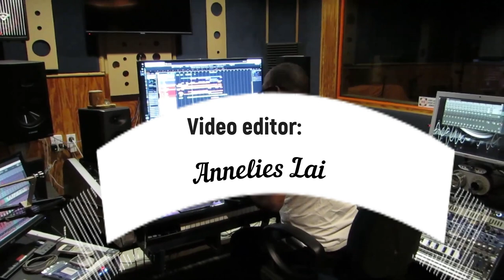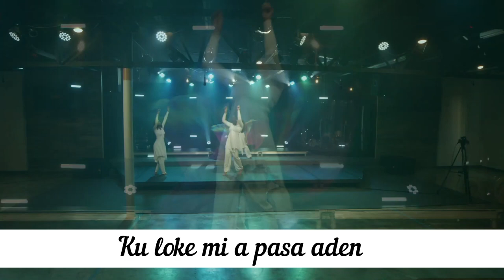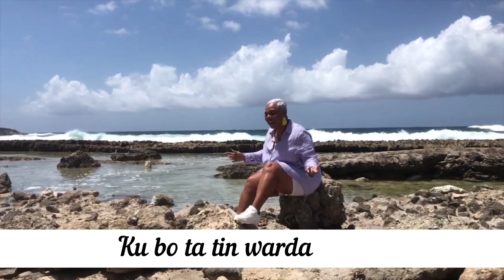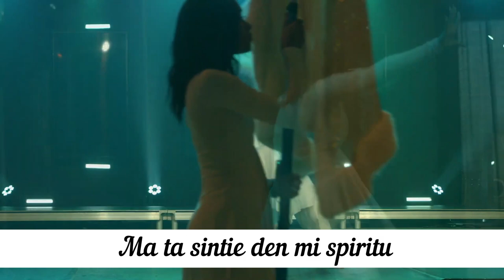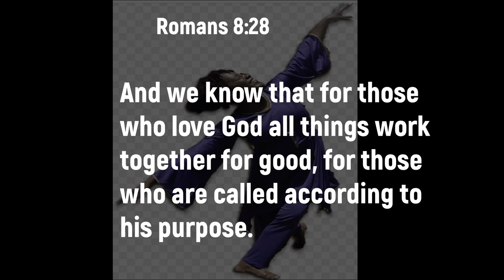E tin su motibu (lyrics) Liesje Lispier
Singer: Liesje Lispier
Songwriter: Willy Rodriguez
Video editor: Annelies Lai